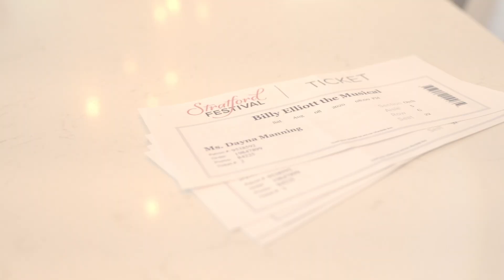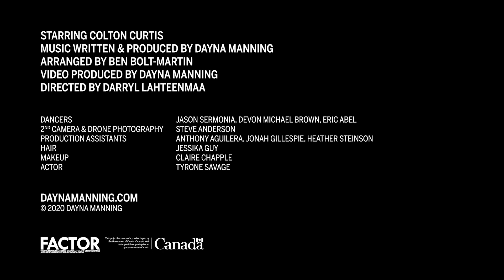Dayna Manning - You You You (Official Video)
Colton Curtis stars as the spirit of Stratford, taking us on a magical journey through local scenes - even some we have yet to enjoy.

Directed by Darryl Lahteenma
Video Produced by Dayna Manning
Choreographed by Colton Curtis
Dancers: Jason Sermonia, Devon Michael Brown, Eric Abel
2nd Camera & Drone Photography: Steven Anderson
Production Assistants: Anthony Aguilera, Jonathan Gillespie, Heather Steinson, Pete Watson
Hair: The Green Hair Spa - Jessika Guy
Makeup: Claire Chapple
Actor: Tyrone Savage

Music Written & Produced by Dayna Manning
Arranged by Ben Bolt-Martin
Engineered by John Bailey
Piano - Franklin Brasz
Violin - Andrew Chung
Flute - Laura Chambers
Horn - Derek Conrod
Cello - Ben Bolt-Martin
Percussion - Graham Hargrove
Guitar - Dayna Manning

And Zac Gribble, Rebecca Scott, Joni Daniels, Dan Mathieson, The Stratford City Centre City of Stratford - The Municipality